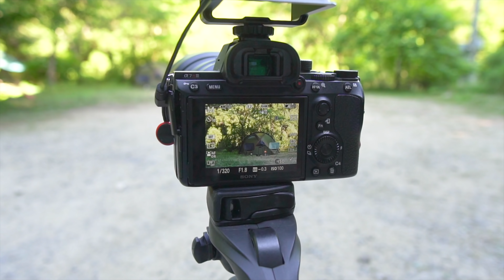【キャンプ】超簡単だけどキャンプ飯が美味しすぎた！！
キャンプもだんだんと虫が多く暑い季節になってきましたね。みなさん、熱中症には気をつけて楽しみましょうね(*^^*)

ソロストーブ　タイタン

ゼロシューズ

ナンガ　オーロラライト　６００dx

ブッシュボックス　ステンレス

ベルクロート  マジックテーブル